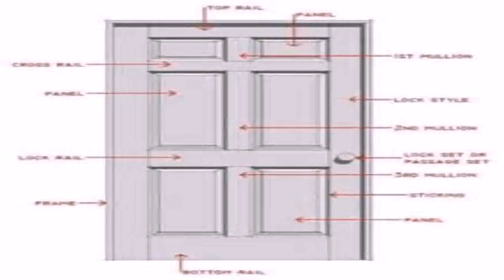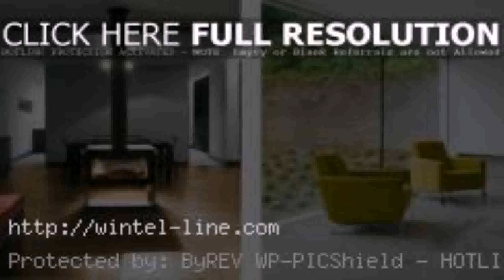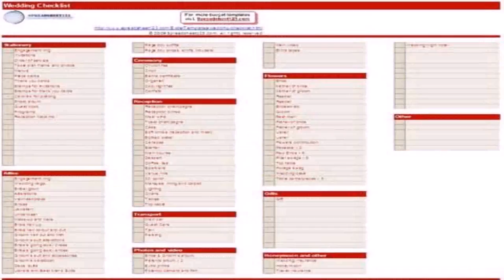House Design Styles List (see description) (see description)